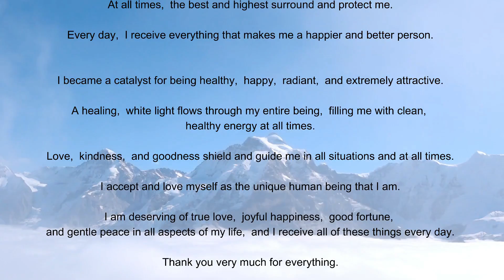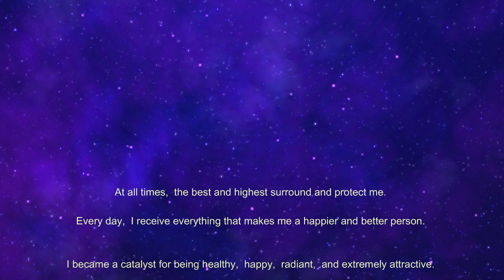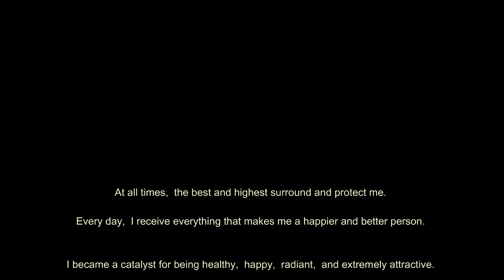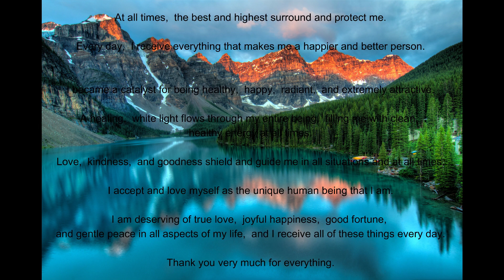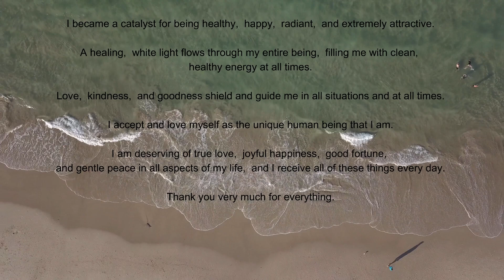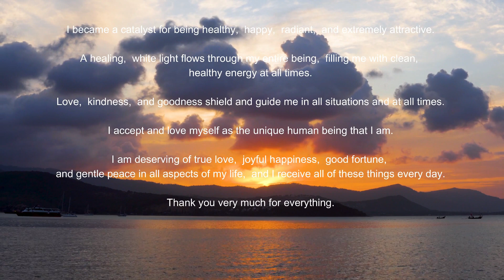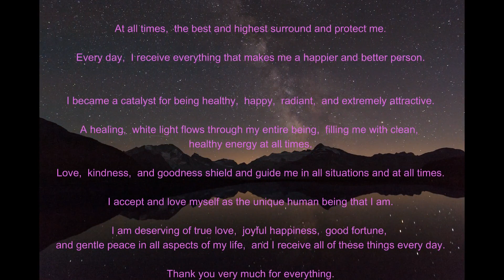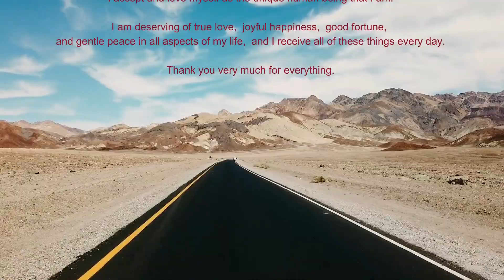ATTRACT LOVE, GUIDANCE, GLOWING A CHARMING YOU FOR HAPPINESS AND WELL BEING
Attract Love Fast, This is a magic formula, using the power of affirmation, some call it self talk. You be amazed by results you get as soon as you do it correctly. Vibrate using your inner energy to the universe. It is like sending message and the other party will received the message with a beep!. The key is you must know the number.
Do this before you sleep, everyday and love will grow.
Law of attraction, started with you and you will attract. Believe! Believe! Believe!
This is a formula to dial the correct number and it will go through. Use the positive affirmation about yourself, you will send the message in you to people around you. They probably did not notice you earlier, but now they will. Send the message... Vibrate the energy. Do this exercise long enough. Do it correctly, you will realized your dream fast.
Do your prayers to the creator - Allah will help.

Play this video in a quiet room and head set is recommended.